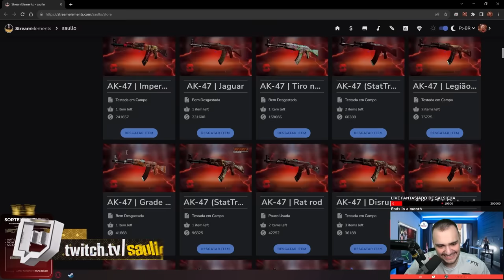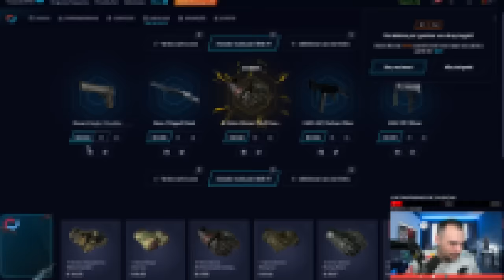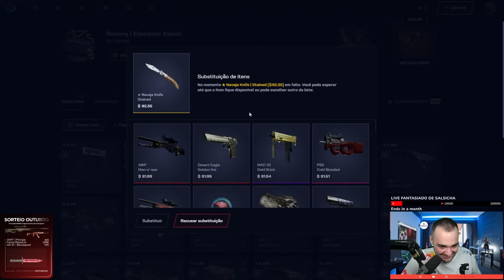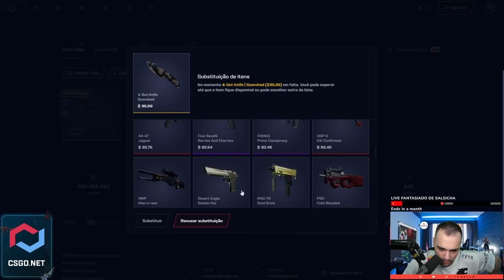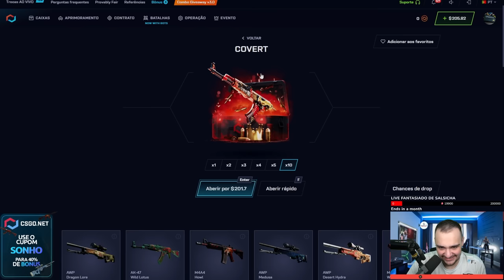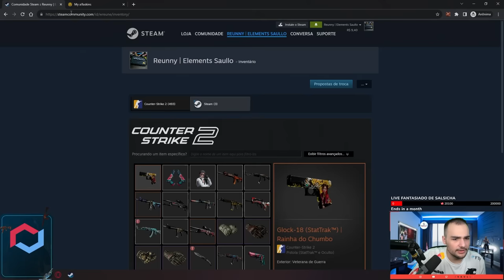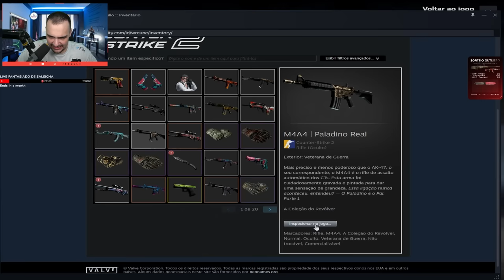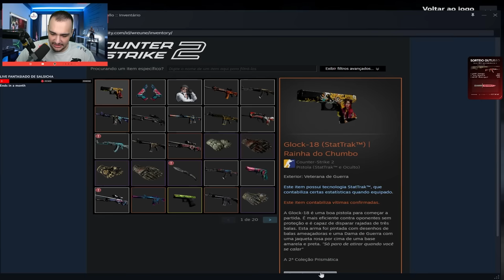Ganhei 4 LUVAS "DE GRAÇA" com o BONUS no CS:2 ( ABSURDO)